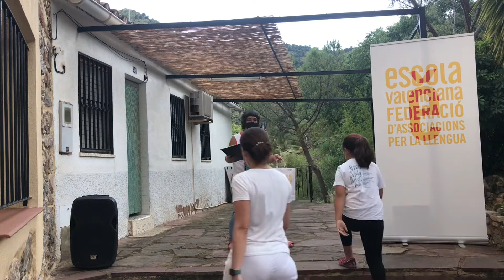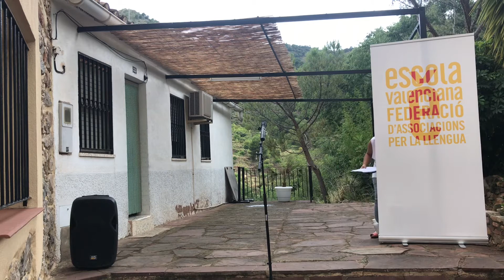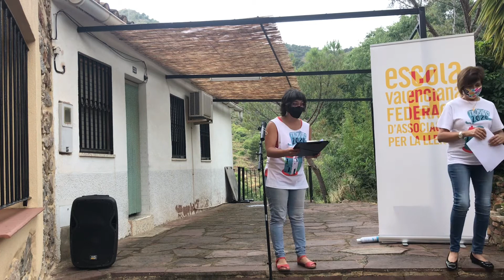ReTrobades 2021: Alfondeguilla